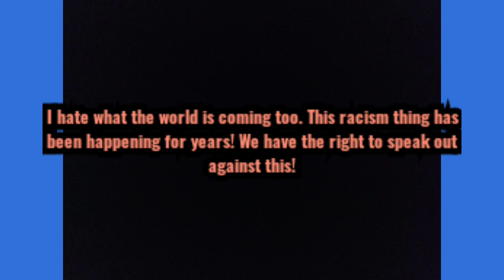Lets Stop Hate and Racism! *A Very Special Video Episode* 6/3/2020 ✊🏻✊🏽✊🏾✊🏿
This is a little video I made the other day when Michael cries that kids said his skin color is ugly so his mom Clair tries to explain about racism.

Hope y'all enjoy this video! Let our voices be heard! ✊🏻✊🏾✊🏿✊🏽🙏🏾🙏🏾💖💖💖